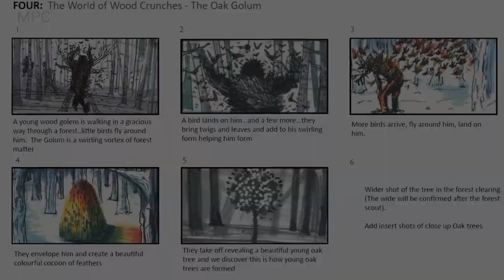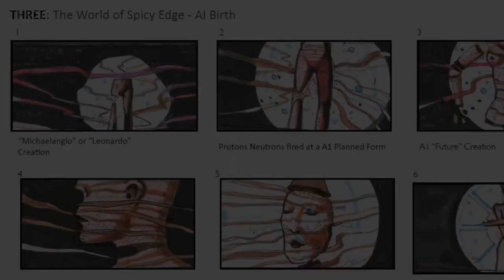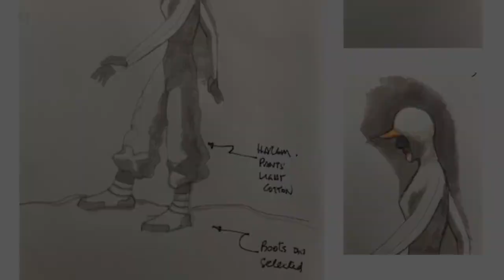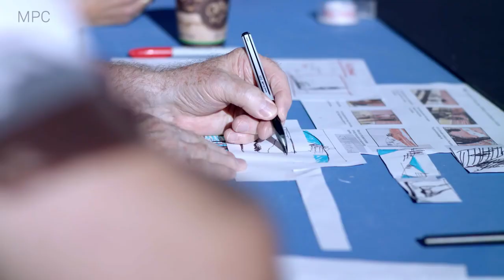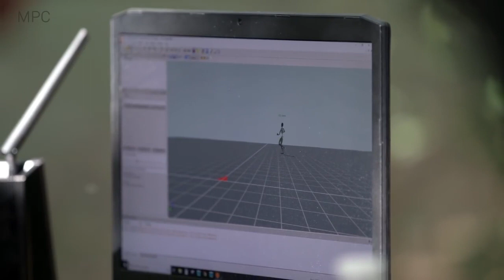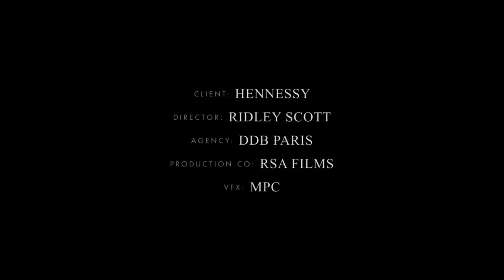Hennessy, The Seven Worlds: jak to zostało zrobione?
Spójrz za kulisy rzemieślników, którzy brali udział w tworzeniu nowej, kampanii Ridleya Scotta dla Hennessy, czterominutowego spotu VFX eksplorującego "The Seven Worlds". Film powstał w ścisłej współpracy z RSA Films i Ridleyem Scottem z The Moving Picture Company [MPC], w oparciu o kampanię i oryginalny pomysł stworzony przez agencję reklamową DDB Paris. Pij odpowiedzialnie - nie dla Francji.

A behind the scenes look at the craft that went into creating the stunning new campaign by Ridley Scott for Hennessy, a four minute VFX-heavy spot exploring ‘The Seven Worlds’. The film was crafted in close collaboration with RSA Films and Ridley Scott at The Moving Picture Company [MPC], based on a campaign and original idea created by advertising agency DDB Paris. Please drink responsibly – Not for France. [MPC]